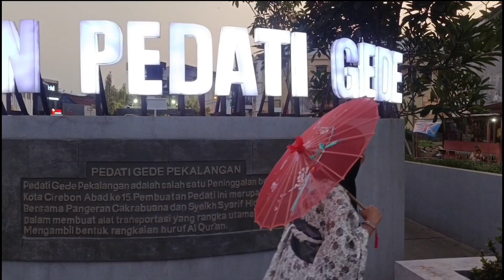Taman Pedati Gede Cirebon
Wisata Kostum Rikisha Ala Jepang Kota Tua  Cirebon.
Yukkk Kepoin...!!!
Dengan ber-rickshaw ala Jepang di kota tua Cirebon.
Menyediakan berbagai Kostum hanfu, kimono, hanbok, baju Eropa 1800'an dll
Rute : Mengelingi kota tua Cirebon
Alamat : Jln. Panjunan Lemahwungkuk Cirebon Depan Vihara Dewi Welas Asih / Taman Pedati Gede
Buka Setiap Hari Pukul : 06.30 WIB s/d 18.00 WIB